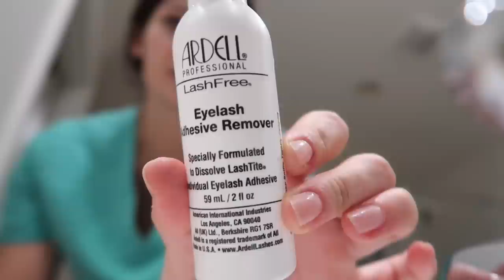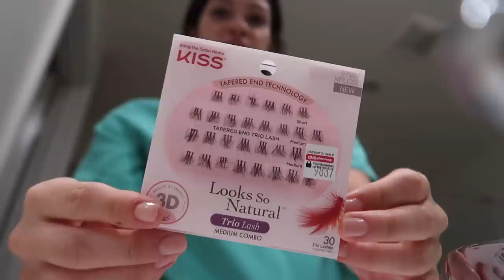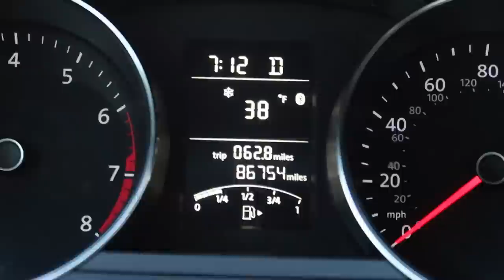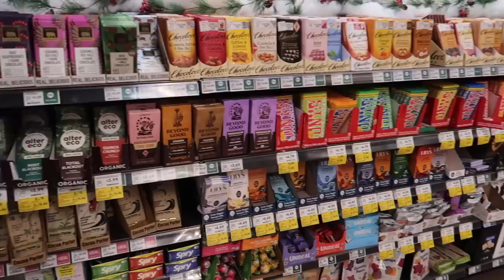Back to Cardiology, GI illness, graduation stuff, beauty hacks | Rachel Southard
Lash Tite Glue
Adhesive Remover

Pens I Use for Notetaking

 My Planner

Mac Desktop Stand

Laptop Stand